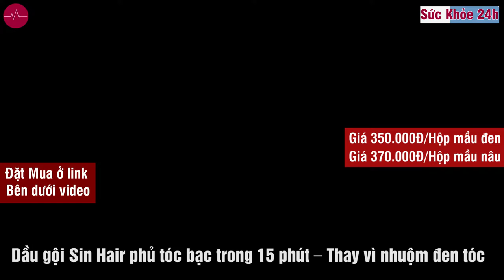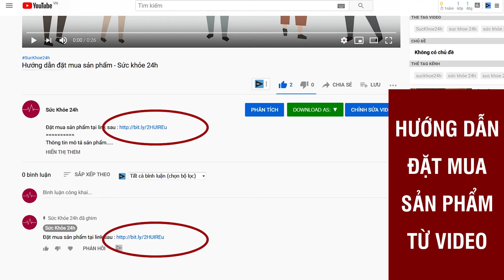Dầu gội Sin Hair phủ tóc bạc nhanh trong 15 phút Thay vì dùng thuốc nhuộm đen tóc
Dầu gội nhuộm tóc phủ bạc nhân sâm Sin Hair Nhật Bản - Cho mái tóc đen bóng tự nhiên.
Dầu gội phủ bạc Sin Hair là một sản dầu dầu gội phủ bạc có thành phần thiên nhiên nhập khẩu từ Nhật Bản. Sản phẩm có khả năng phủ bạc tóc chỉ trong 1 – 2 lần gội, an toàn hơn các loại thuốc nhuộm tóc hóa học trên thị trường.
Điên vượt trội của Sin Hair:

- Thành phần từ thảo dược thiên nhiên
- Không gây hư tổn tóc sau khi gội
- Dưỡng tóc mềm mượt, kích thích tóc con mọc nhanh và nuôi dưỡng nang tóc khỏe mạnh
- Không gây kích ứng da đầu
- Hương thơm thảo dược dễ chịu
- Giá thành rẻ
ĐẶT MUA NGAY
Giá Màu đen (350.000 VNĐ)
Giá Màu nâu (370.000 VNĐ)